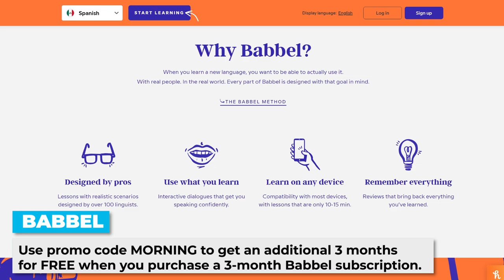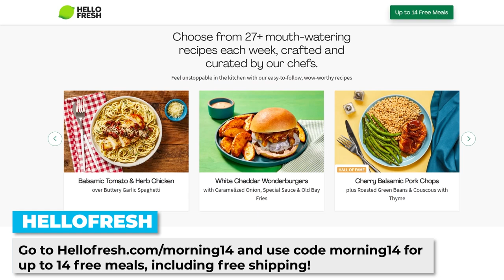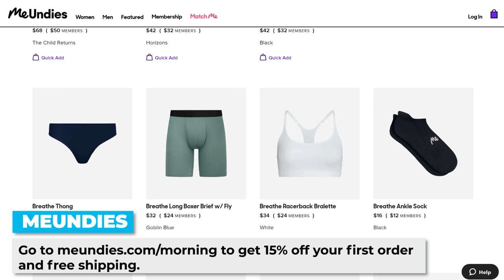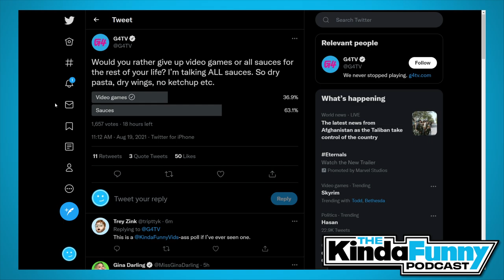Would Jesus Think Nick Is Cool? - Kinda Funny Podcast (Ep. 166)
Would you stick your arm in a dolphin? Would Jesus think Nick is cool? Would we give up video games or sauces? We answer all of these questions and more on today's episode of the Kinda Funny Podcast.

Time Stamps -

00:00:00 - Start

00:03:00 - Airplanes, Feet, and more Airplanes

00:19:32 - Housekeeping

00:20:55 - Tim read an article

00:38:00 - Vaccination Mandates and Phone Pictures

00:44:01  - Ads

 00:47:02 - Making Jesus Think You’re Cool

 00:59:05 - Grown Ups

01:03:41 - Malice in the Palace

01:09:37 - The Abyss

01:14:33 - Video Games or Sauce?

01:20:39 - Sidekicks